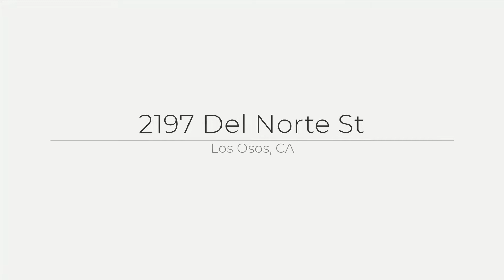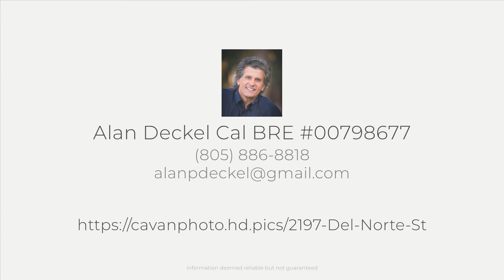2197 Del Norte St, Los Osos, CA